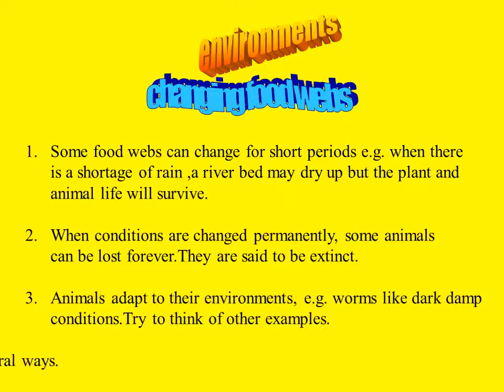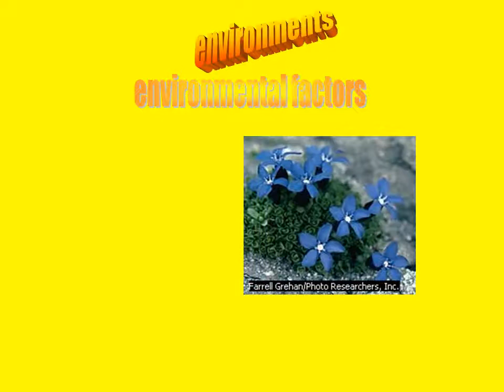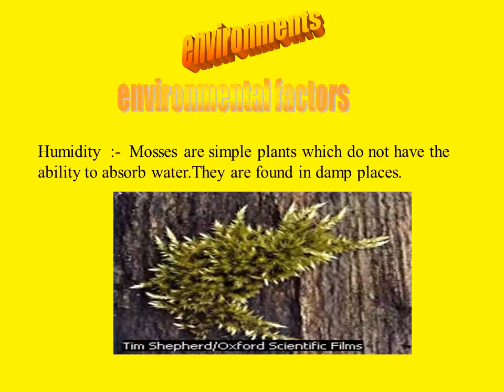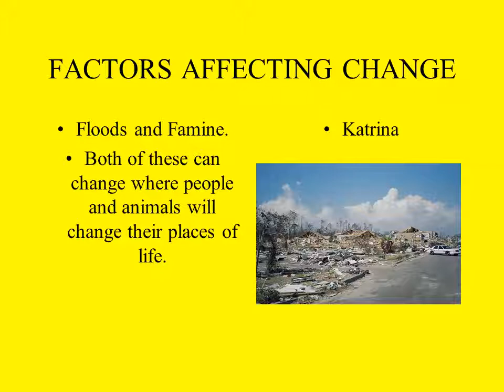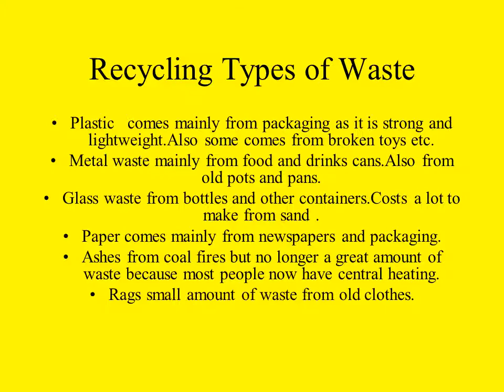Environments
food helps all living things to grow
all energy comes originally from the sun
habitat is the
normal home of
living things
Green plants are called PRODUCERS because they can make
 their own food.

Animals eat food because they cannot make their own food.They
 are called CONSUMERS.

CONSUMERS that eat plants are called HERBIVORES.

Animals that eat other animals are called CARNIVORES.They
 prey on other animals.

5. Consumers that eat plants or animals are called OMNIVORES.
The more steps we have in a food chain ,the the less  energy
 is used for growth.Most of the energy is used for movement
 and to keep things warm.

The further up a food chain we go,the less animals there are.

Food webs are all the chains in a habitat put together.

4. Food webs allow us to study environmental changes.
MAN`S ACTIONS     The activities  of human beings affects
 food webs, e.g. cutting down forests can affect the animal
 population in these forests.

MAN`S ACTIONS     The activities of humans can also affect
 marine life, e.g. fish farming in Scotland has affected the
 populations of sea animals.Try and find out about this.

DISASTERS      Disasters like oil pollution,radiation,
 industrial waste can affect food webs,
The following factors affect where animals and plants will be found.
The temperature of the environment.

The humidity of the air.

The pH of the area.

The light intensity of the area.

The flow rate of the water in the area.